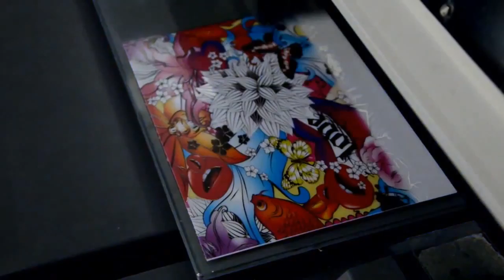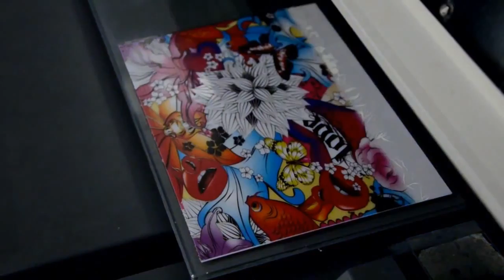3D Flatbed UV Digital Printer in Dubai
3d uv  printing  machine can print directly on any flat materials, such as lenticular sheet, plastic, wood, glass, ceramic tile, metal, leather, acrylic, fabric ect.

Feature
• The UV light source can be adjusted
• Auto height measurement
• Power clean
• Can print on any material directly
• Ideal for industrial bulk production with high printing speed
• Finished products is Water proof, UV proof, and Scratch proof
• Finished product is suitable for outdoor use
• Max printing Size: 60*90cm
• With Carry handle
• The printing machine can print white color
• Epson DX5  (Nozzles 180x8) Printer head
• Max. Print Gap: 14cm
• RIP Software: PhotoPrint RIP
• Software Language:English/
• 1 Year Guarantee

Best Regards

Mousa Joudeh
Sales Manager